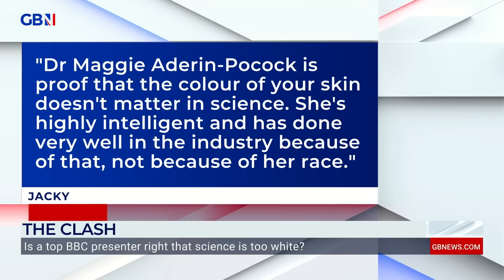Is science too WHITE? | BBC presenter makes 'divisive and dangerous' claim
A presenter on the BBC has said they they believe science is 'too white'. Our panel debate her comments on The Clash.